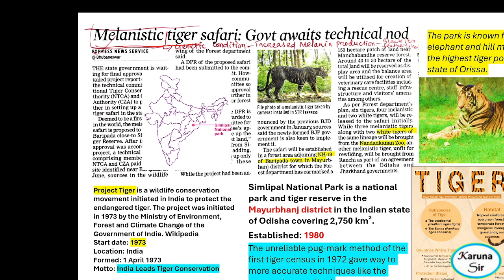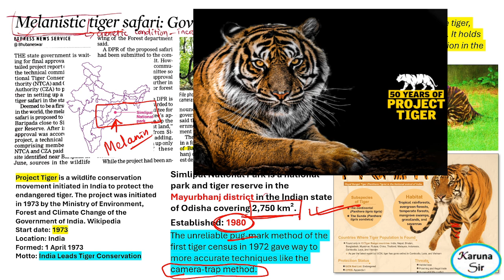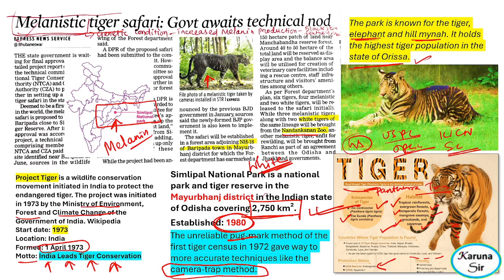Melanistic Tiger 🐅Safari || Environment and Ecology for UPSC OPSC